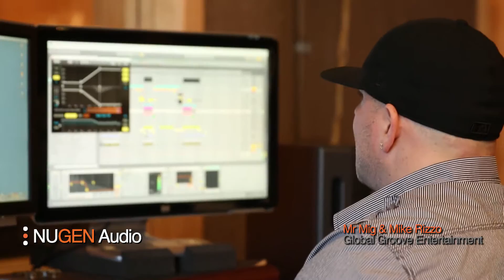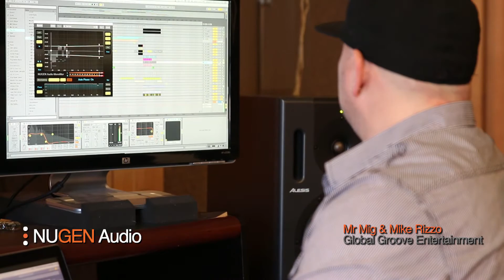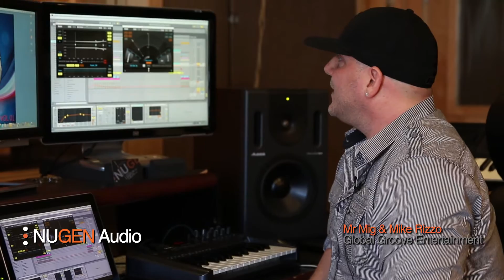Sound Leaders: Mr Mig & Mike Rizzo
With over 50 billboard 1s, and 400 records under their belt, Mr Mig, and Mike Rizzo from Global Groove Entertainment have used their fair share of stereo enhancement and bass management tools over the years. Mr Mig, Producer, Remixer & Songwriter explains how he handles Stereo Enhancement and Bass Control using NUGEN Audio's Stereoizer and Monofilter.

Thanks to
Mike Rizzo
Steve "Mr. Mig" Migliore
Grammy Nominated Producer/Songwriter

As an effort to make our content more accessible, English caption is included in this video and YouTube’s auto generated translation is available in multiple languages. You can access this by turning on the subtitles, clicking ‘Settings’ and going ‘Subtitles/CC’ then ‘Auto-translate’ and your preferred language.